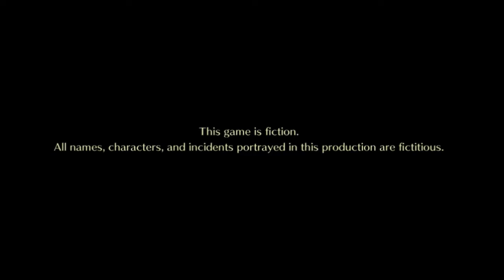NOT Persona! Vian Plays: MIND Zero (20)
This is it! We're heading to the Necromicon and dealing with it's lolita-looking boss: FREEGA MAIDEN!

Have we prepared enough for this?

Also, if you guys want to revert to the Japanese VAs just tell me and I will gladly do so and play the rest of the game with those voices.

About the Game:

Mind Zero is an action-packed dungeon-crawler RPG. Play as Kei, a high school student whose life turns upside down when he forms a contract with a “MIND,” a weapon/being with deadly powers. With the government and other forces trailing him and his friends, Kei will need to discover the secret behind “MIND.” Will these newfound powers help him or ultimately be his doom?

You can follow me at:

PSN: SakuraX3